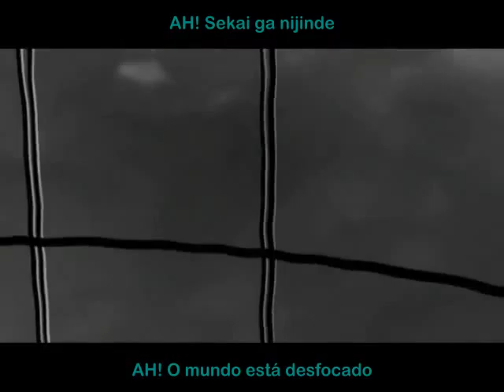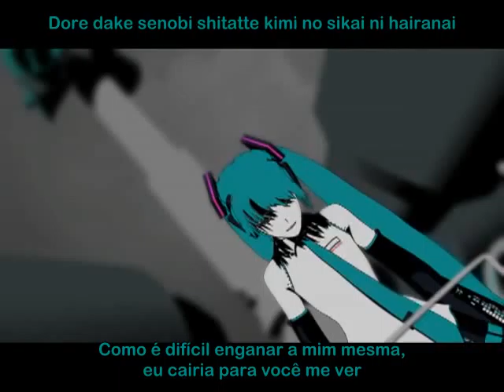[Hatsune Miku] Love is War (恋は戦争) (Legendado PTBR).wmv